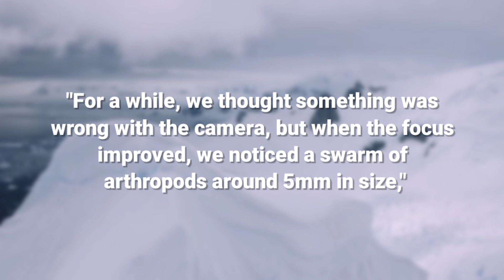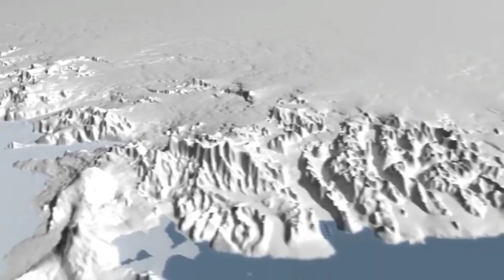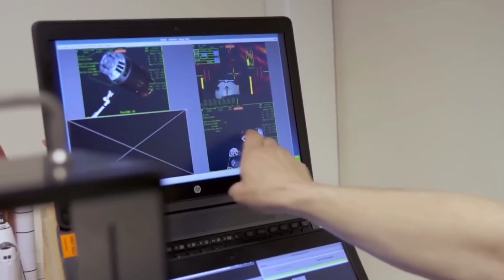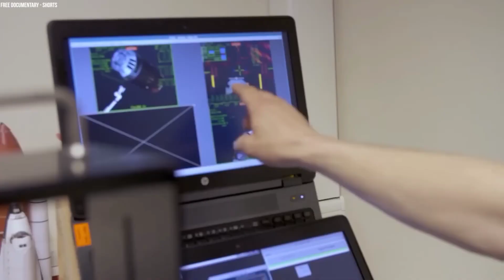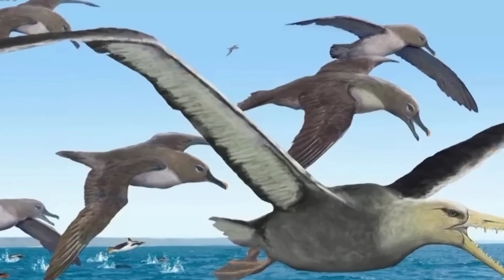What Is Found In Antarctica SHOCKED Scientists!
As we explore the vast depths of the ocean, we discover more and more mysteries that lie hidden in plain sight. And yet, perhaps none are as intriguing as those that remain buried in the icy depths of Antarctica. From subglacial lakes to enigmatic ice tunnels, this frozen continent holds countless secrets waiting to be unearthed. In fact, it's not just the coldest, but the most mysterious continent on Earth - and 2023 may just be the year we finally unlock its greatest enigmas. It's time to explore’em all.
“Hidden world”:
Underneath a massive Antarctic ice shelf, in a cathedral-like cavern hundreds of meters high, are swarms of little creatures that are similar to shrimp. These creatures are part of a recently discovered underwater ecosystem that, until recently, had remained an ice-locked secret.